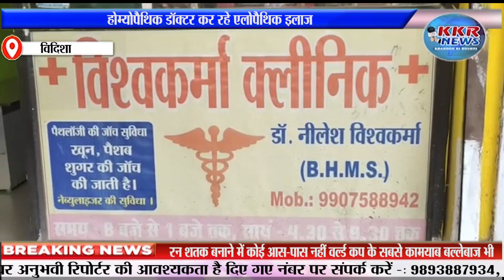डॉक्टर की लापरवाही से युवक की मौत